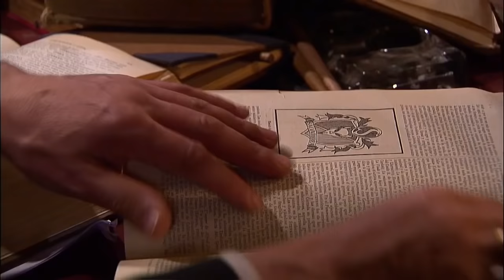Tú y yo juntas para siempre | Conde Vrolok - T1E5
Teleserie emitida por Televisión Nacional de Chile durante el segundo semestre del año 2009. Trata sobre la llegada de un misterioso personaje junto a sus acompañantes al pueblo de Santa Bárbara durante el año 1880.
Aquel singular visitante no es nada más y nada menos que un conde quien viene a vivir en las tierras que le pertenecieron a su familia. Domingo Vrolok (Álvaro Rudolphy) junto a su “hermana” Monserrat (Luz Valdivieso) cambiarán para siempre la apacible vida de este pueblo chileno.
A poco andar se descubrirán los verdaderos motivos del regreso de conde y será cosa de tiempo para que el pueblo en donde conviven Faustino Rengifo (Julio Milostich), Froilán Donoso (Francisco Reyes), Elena Medrano (Claudia Di Girólamo),  Victoria Buzeta (Francisca Imboden) entre otros sufra la transformación más importante de su historia.
Acompáñanos a revivir cada capítulo de esta exitosa teleserie nocturna.